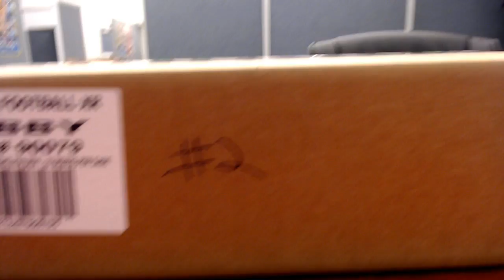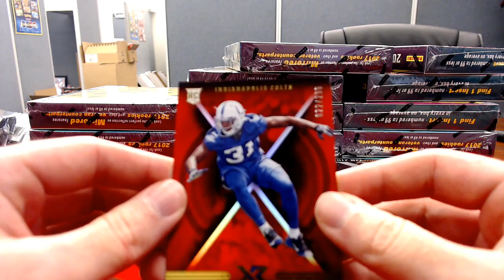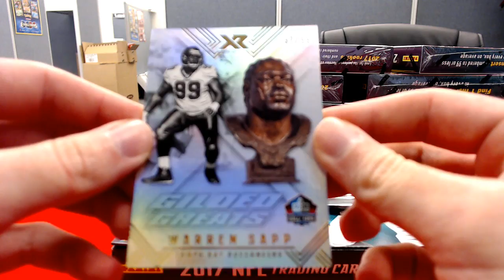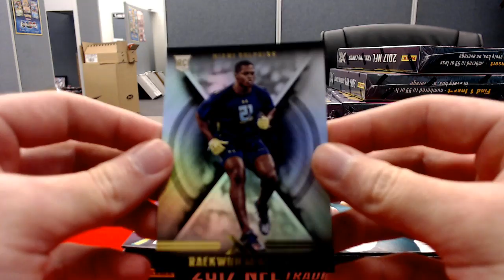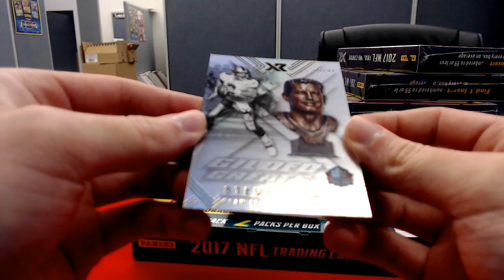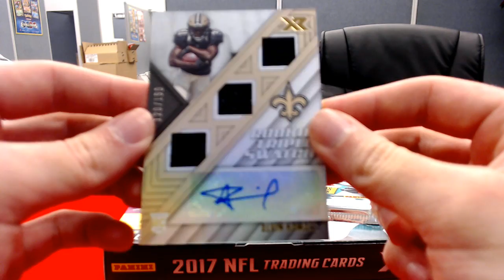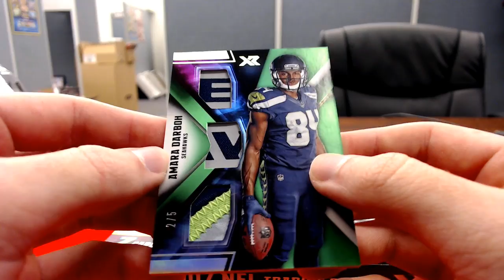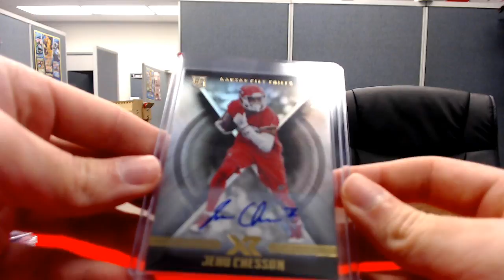TeamBCK XR Case Break #2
XR Case Break #2